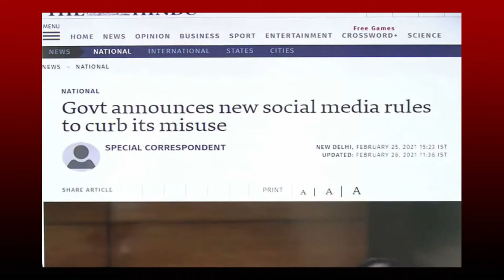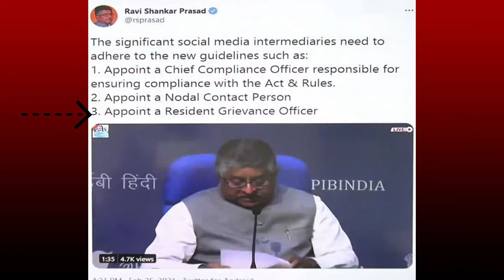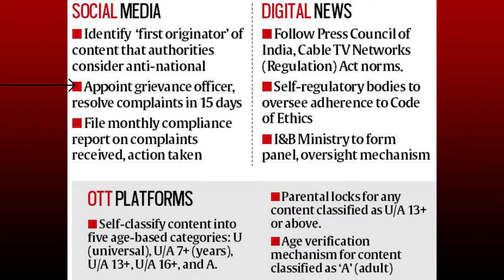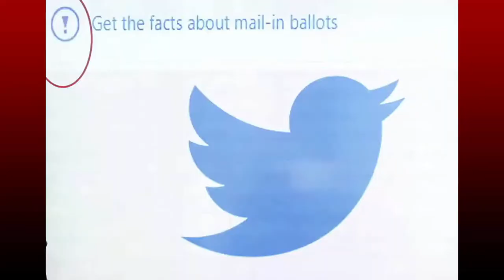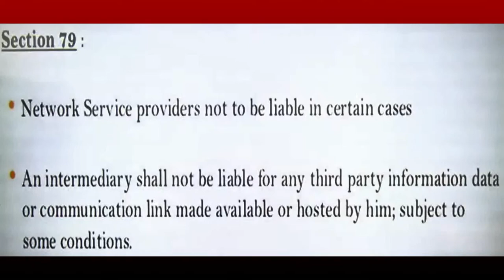What is Section 79 for Social Media ? | Twitter, Facebook बंद होंगे या नहीं ? | New Guidelines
Social media platforms are now required with the new Intermediary Guidelines, and the future remains uncertain for companies that are yet to comply with the Indian government's norms.

The Ministry of Electronics and Information Technology had given a three-month deadline to the organisations to accept the guidelines by May 25. The Information Technology (Intermediary Guidelines and Digital Media Ethics Code Rules), 2021 was notified on February 25.